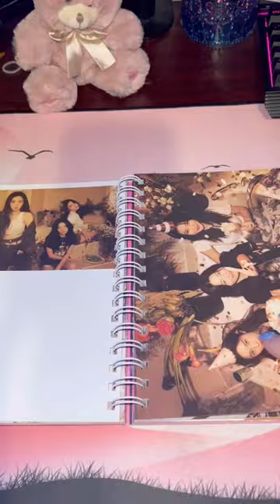Red velvet- Birthday unboxing {Short}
🌻All products/ kpop items shown on my YouTube or youtube shorts are not sponsored unless stated otherwise🌻

I also posted this on my TikTok page: pixxieeeeee
So feel free to follow me on there as well 💞

A quick unboxing of Red velvet birthday album 💋 if you have this album, whats your favourite song? If you have the physical album, whos photocard did you get?